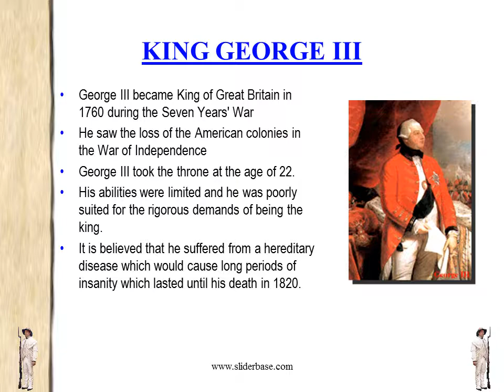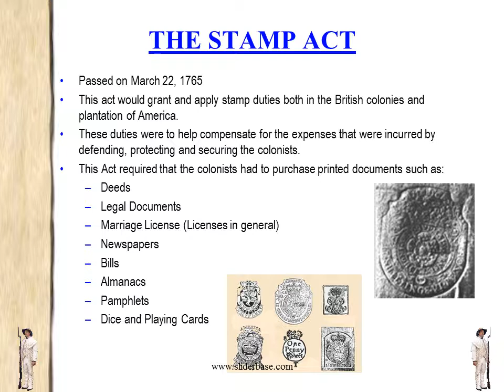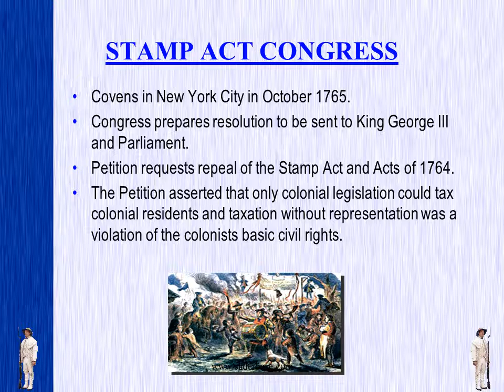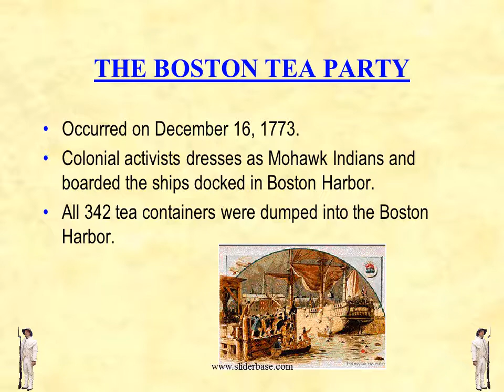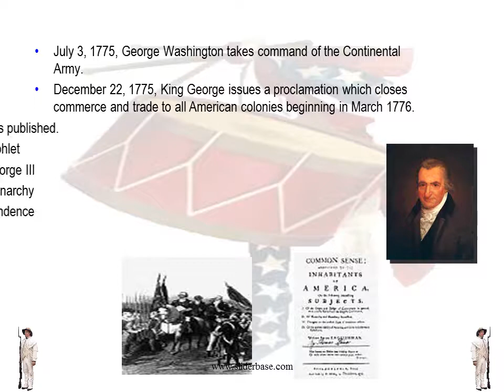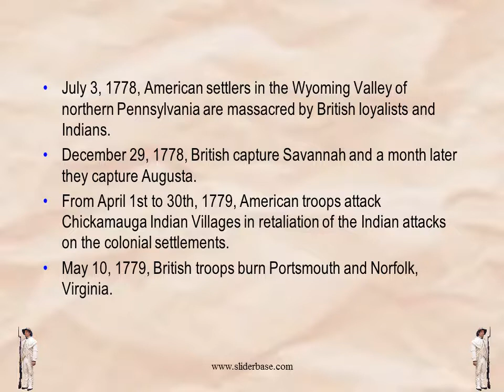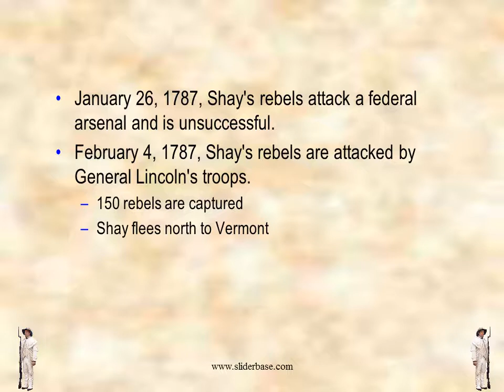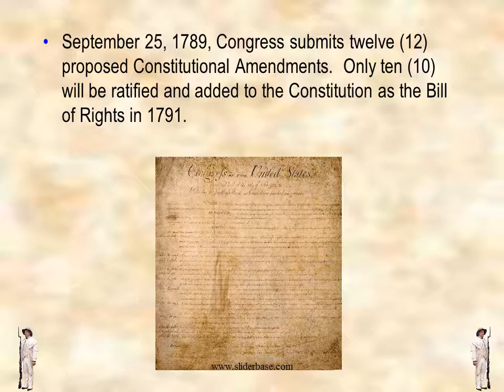King George III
George III became King of Great Britain in 1760 during the Seven Years' War
He saw the loss of the American colonies in the War of Independence
George III took the throne at the age of 22.
His abilities were limited and he was poorly suited for the rigorous demands of being the king.
It is believed that he suffered from a hereditary disease which would cause long periods of insanity which lasted until his death in 1820.

FRENCH AND INDIAN WARS
May 18, 1756, the British declare war on the French
Was the source of much resentment and controversy between England and the American colonists.
England's debt was greatly enlarged by the war.
England set plans in motion to gain more control over the American colonists.

PROCLAMATION OF 1763
Provided an end to the French and Indian War in 1763.
The Proclamation closed off the western frontier for colonial expansion.
The Proclamation was presented by the King and his council as a measure to calm the fears of the Indians.
The colonists felt a strong sense of resentment.  They felt as though they were trapped and they thought they could be controlled more easily and regulated by England.
The Proclamation provided that all of the lands west of the heads of all rivers which flowed  into the Atlantic Ocean from the west or northwest were off-limits to the American colonists.
This meant that the rich Ohio Valley and all territory from the Ohio to the Mississippi Rivers from settlement.